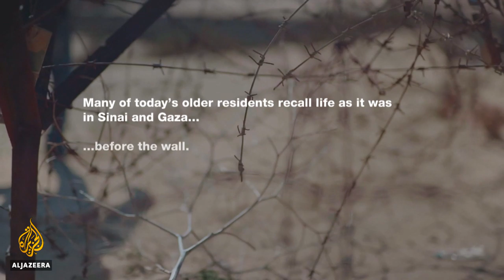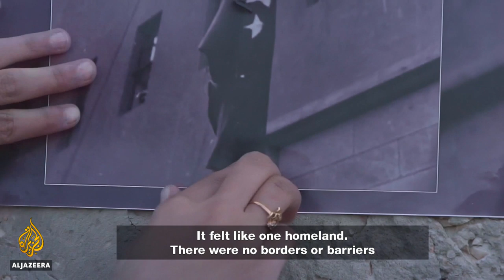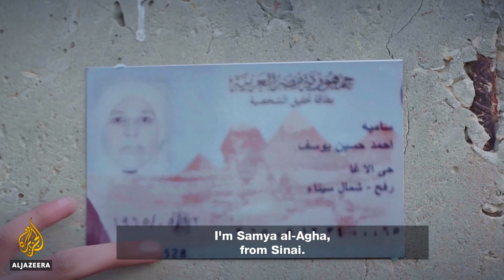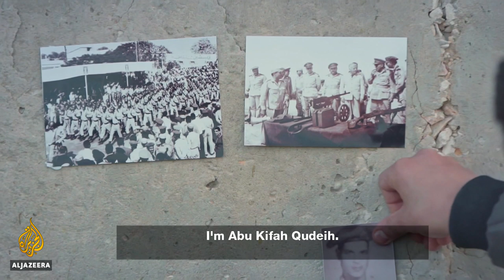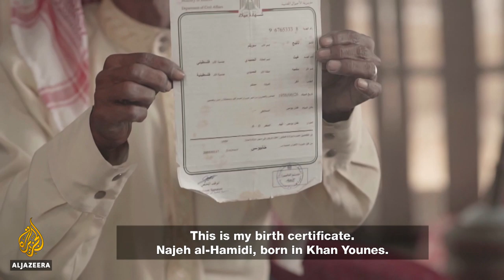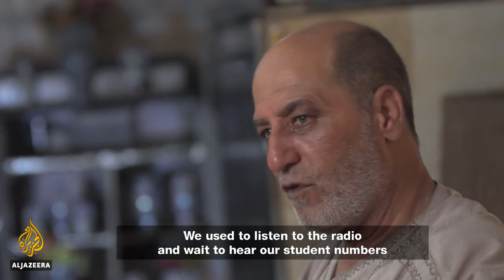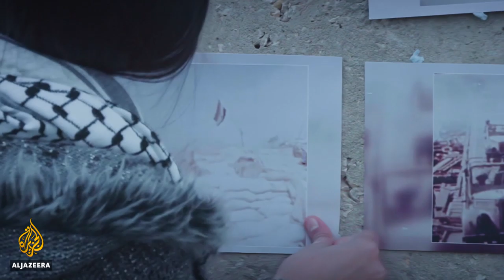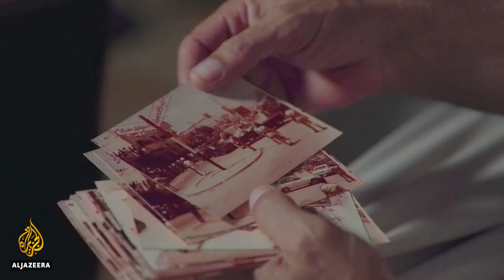Gaza, Sinai and the Wall | Al Jazeera World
From 1948 to 1967, residents of Egyptian Sinai and neighbouring Gaza considered the area as a single territory.

But in the 1967 Arab-Israeli war, Israel captured Sinai and the Gaza Strip.

Twelve years later, Israel and Egypt signed a peace treaty which returned control of Sinai to Egypt; but the Israeli occupation of Gaza continued. In 1982, a wall was built to separate the two territories - a wall which still stands today.

"They started building the wall at midday," says Alaa Attiya Issa, recalling that day in April 1982. "I was at my uncle's house on the Palestinian side of Rafah. At 11:15am my uncle said 'They'll close the border at midday. You'd better go home now so you don't get stuck'. I said goodbye and cried."

"We hadn't expected that to happen," he says. "A wall was built and the Palestinian side of Rafah was separated from the Egyptian side. Those on the Sinai side stayed there, and those on the Palestinian side stayed there. It happened just like that."

Issa, a former footballer, once played for Rafah FC in Sinai. But because of the wall, he decided to move back to Palestine, settle in Gaza and give up football.

From the start, the wall divided families, split communities and carved some towns in two. Routines were disrupted, trading relationships undermined, health and education affected - whole ways of life turned upside-down.

The life of Samya al-Agha, an Egyptian, was affected by the wall soon after her marriage to a Palestinian from Gaza. The border wall went up just 20 days after they were wed, separating her new home from her Sinai family in Arish.

"One half of the family lives in Egyptian Rafah and the other half in Palestine," she says.

"My father used to work in Palestine. He used to move freely between the two countries ... He used to come here to farm. It was all one piece of land. He even used to go to Friday noon prayer in Gaza. He and my grandfather used to ride a camel to the Grand Mosque in Khan Younis. They didn't even realise these were two different countries. They thought it was all one."

Bedouin tribes living between the territories also saw their lives change overnight.

"After the wall was built, our al-Tarabin tribe was divided into two parts," says Najeh al-Hamidi, a Bedouin born in Gaza but now living in Sinai. "People call them Palestine's al-Tarabin and Sinai's al-Tarabin though we're one tribe and one family going back to the same great-grandfather."

"The problem is not the people," he says. "The problem lies with international law. It doesn't take humanity into consideration."

Although the region’s peaceful social coexistence ended in 1982, older residents on both sides of the wall hold on to their memories of life as it was before they were separated.

In spite of the metal and concrete barrier and the harsh political reality it represents, they remain firm in their belief in the unity of the spirit of those on either side.

"I'm now standing here, only 10 metres away from the Sinai side of Rafah but I can't go there," says Issa, looking beyond the wall. "This is not just an occupation. It's a responsibility. We're supposed to be one people and one country."